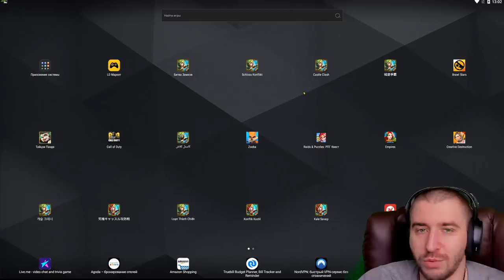КИДАЛОВО ОТ ЛОКАЛИЗАТОРОВ?! \ ТОП ОСТРОВ И СРАЗУ ПАДАЕТ ЛЕДИ БОЖЕСТВО \ СОВПАДЕНИЕ? \ CASTLE CLASH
Чем игроки на немке заслужили такой остров?!